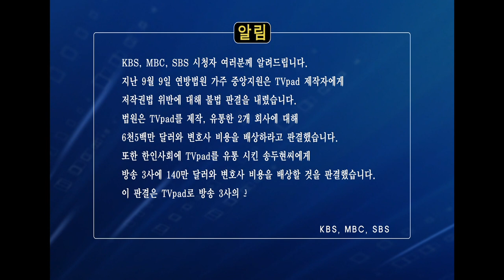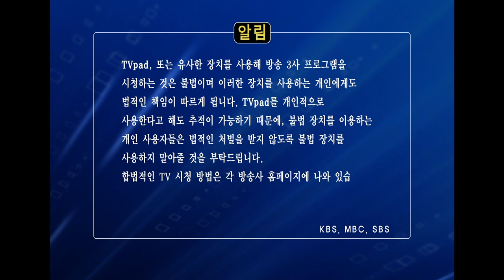TVpad Final Announcement